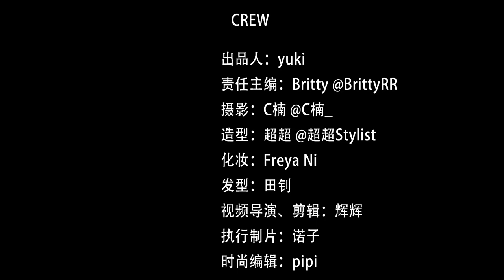Sun Yihan & Zhang Nan for CHANCE视角 Magazine | 微微怡笑 CP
"The distant agreement is the fate of rushing to the faith, "Couple of Mirrors" is not their first encounter, the sense of fatalism between the two girls is very strong. What was supposed to be a parallel world's forge ahead because of the fate agreement turned into a two-way trajectory.

The story begins here in "Couple of Mirrors", and the subsequent cooperation between the two girls is more tacit. The girls' natural sensitivity makes the emotions when they first meet a little more cowardly, but they did not leave the friendship blank. The flame of faith warms and misses each other."

credit: CHANCE视角